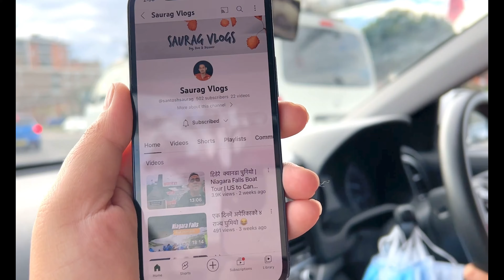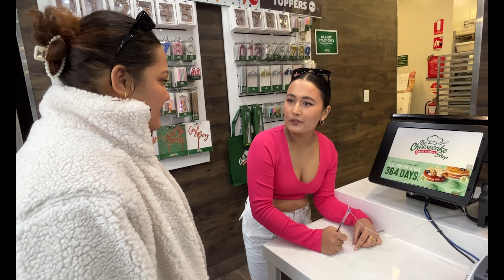३ महिनामा ५०० Subscribers | I got a surprise cake 🥹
I got a suprise cake for my 500 subscribers, my family organised it without letting me know. Was very surprised and happy too. Check my reaction and all our celebration.

About Me:
I am a 9 to 5 worker but like to travel and explore.